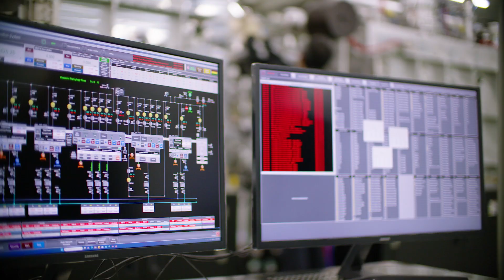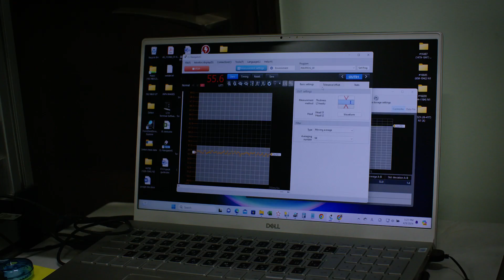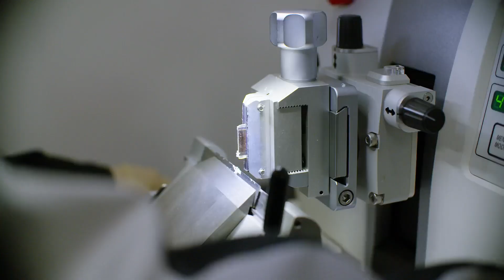How High Temperature Superconductors will Transform our Future - Faraday Factory Japan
The Faraday Factory, through its innovative processes, has become a global leader in high-temperature superconductors (HTS) and HTS tape production, enabling the creation of superconducting devices with vast potential for carbon emission reduction and transformative applications in energy, transportation, healthcare, and science. The company's expansion plans aim to further increase production capacity, making significant contributions to carbon mitigation efforts.